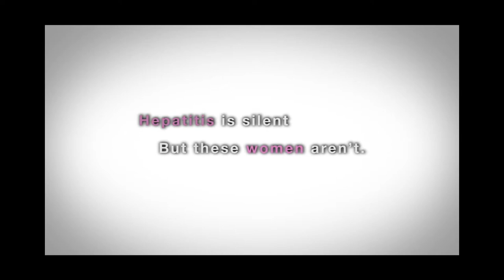Break the silence of hepatitis - Women's International Day 2013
Video produced by the STD, AIDS and Viral Hepatitis Department to celebrate Women's International Day 2013.